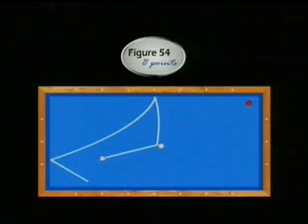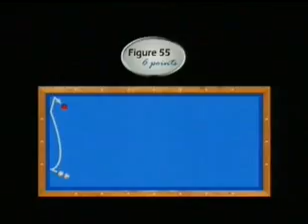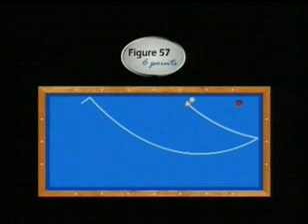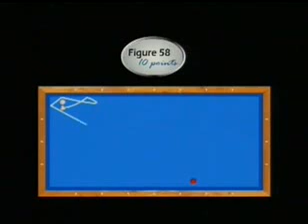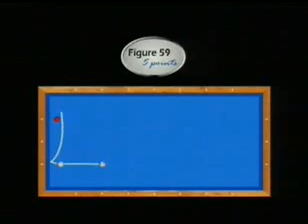Jean Reverchon champion du monde de billard artistique 13